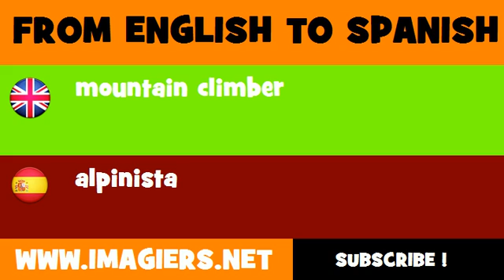FROM ENGLISH TO SPANISH = mountain climber